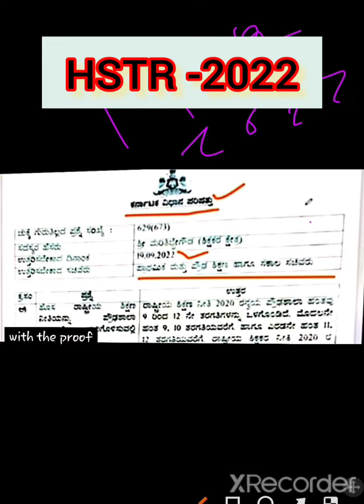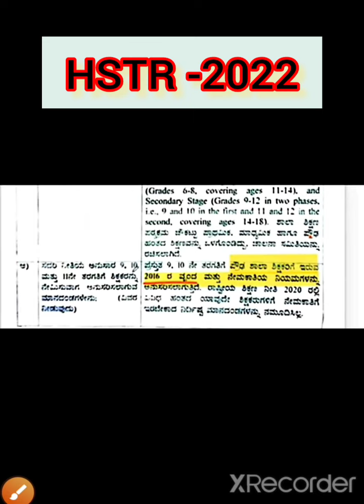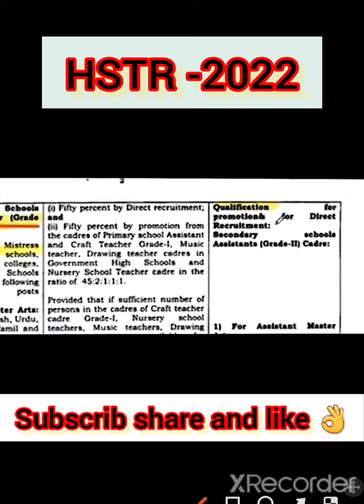HSTR -2022// Big update // qualification ನಿಮ್ಮ ಗೊಂದಲಗಳಿಗೆ ಉತ್ತರ,, HSTR #2022#